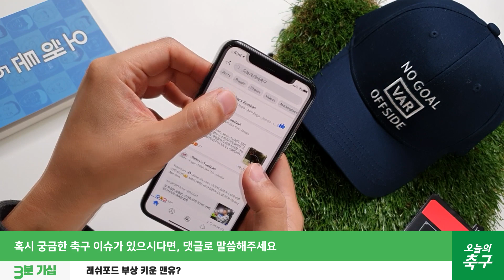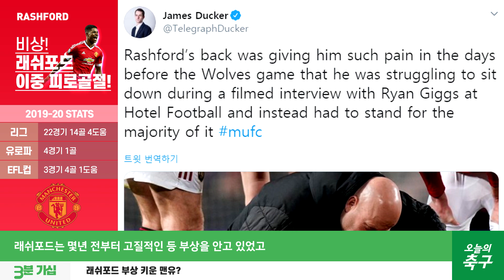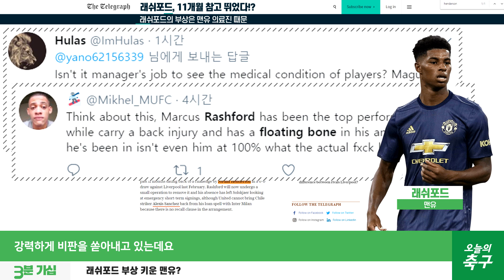'등 부상' 래쉬포드, 발목에서 뼛조각도 발견됐다! [오늘의 가십]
'피로골절'로 장기간 이탈하게 된 래쉬포드
그의 부상은 솔샤르와 맨유 의료진 책임?
텔레그래프에서 폭로한 충격적인 이야기!